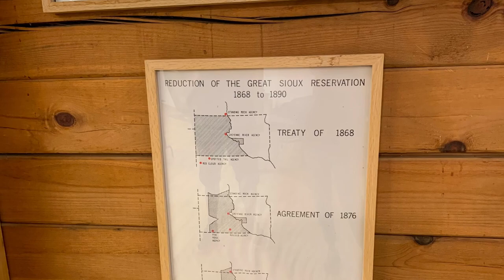August 2023 trip 9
Pine Ridge Reservation, Ogallala College and Museum, Wounded Knee
Very interesting and sad.